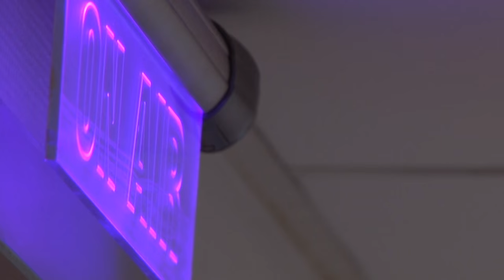NATALY ANDRIA - Silence - LIVE LFM RADIO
La voix Soul de Madagascar, Nataly Andria, nous enchante avec son LIVE de son titre 'Silence'.